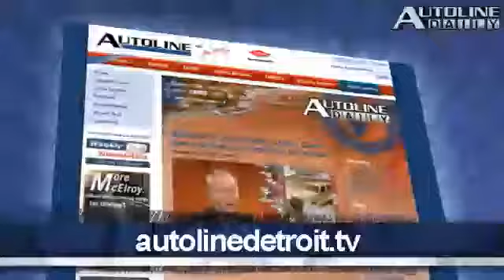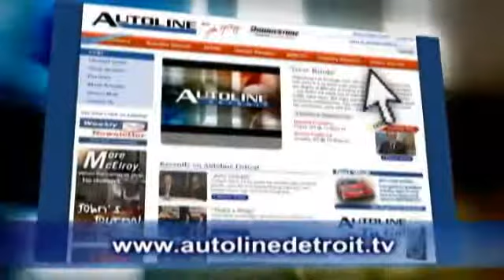Trouble for GM, Toyota Debt Soars - Autoline Daily 65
One of GM&rsquo;s largest bondholders told the company to stuff it when asked to swap bonds for stock. Toyota&rsquo;s debt level is soaring. Carbon Motors comes up with a new kind of cop car. All that and more, plus a preview of this week&rsquo;s Autoline Detroit.